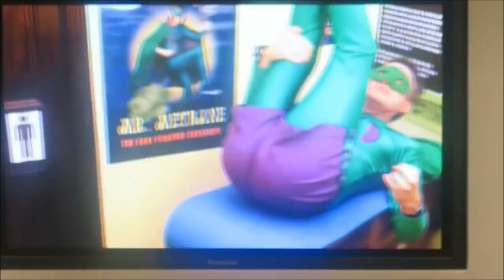Which Mr Methane video made Joshua's Dad CRY ?